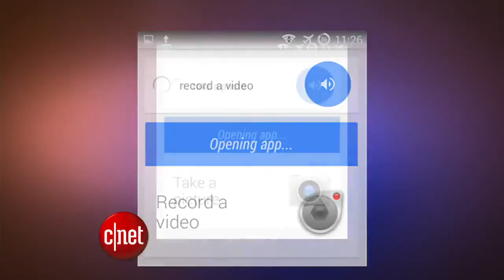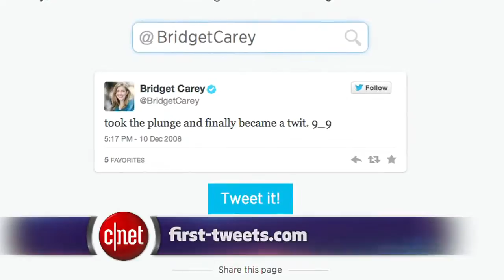CNET Update Twitter makes it easy to find first tweets